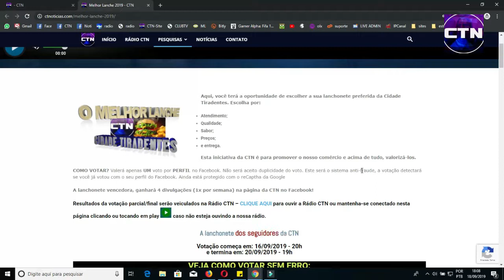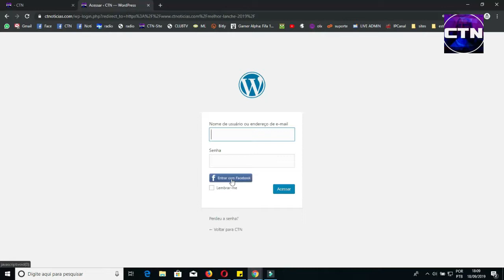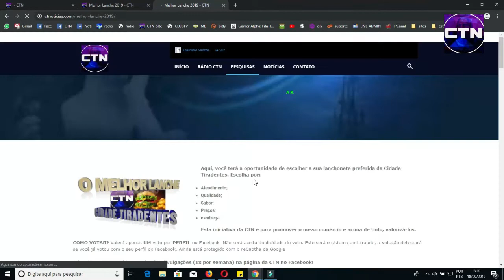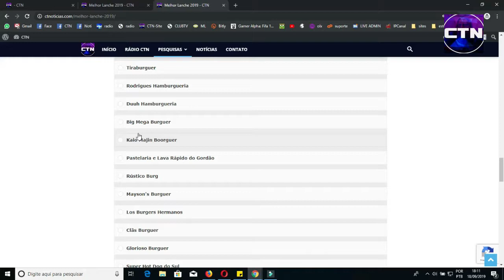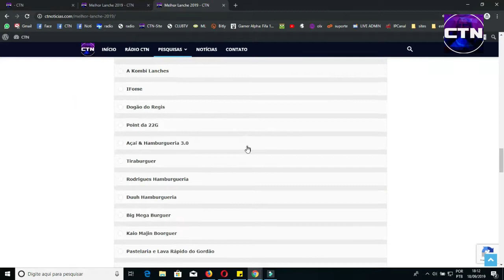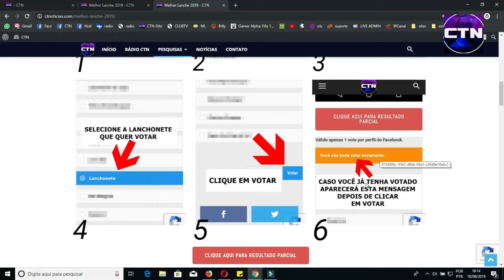Vídeo que explica como votar nas nossas pesquisas na CTN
Para votar em qualquer pesquisa no nosso site da CTN, será necessário efetuar o login com a conta do Facebook dentro do nosso site.